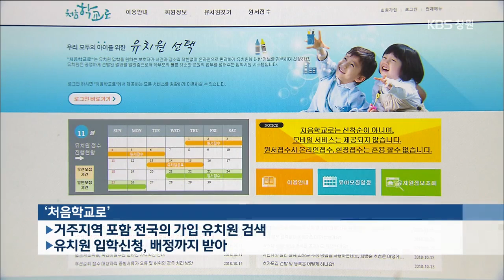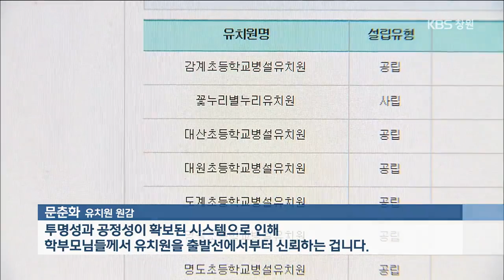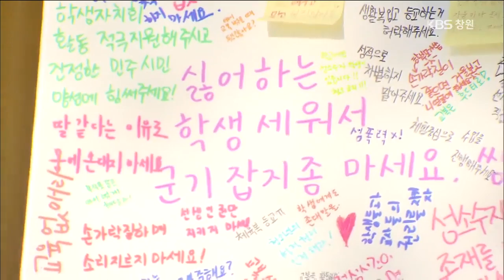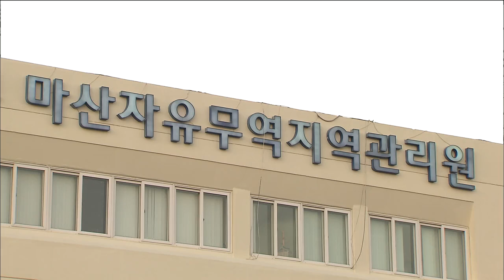[KBS뉴스9 경남] 2018.11.4.(일) 뉴스 전체보기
- 사립유치원, 의지 있나? 입학관리 시스템도 거부
- 청소년, 인권단체 학생인권조례 제정 촉구
- 마산 로봇랜드 공사장 화재 900만원 피해
- 대우조선, 대졸 신입사원 채용 4년 만에 재개